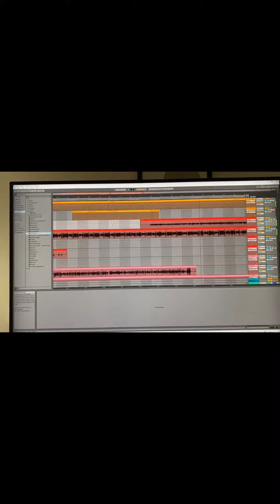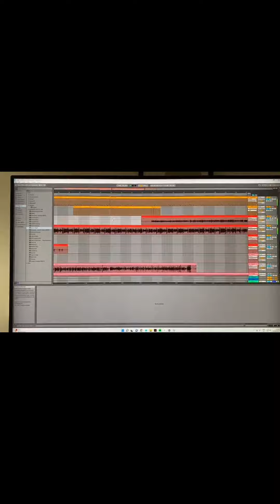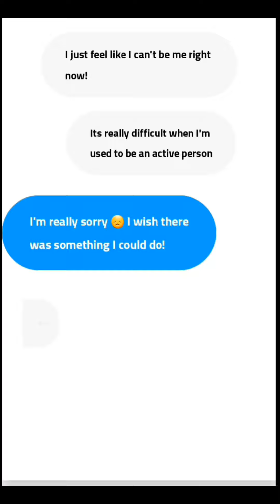Some More Studio Stuff | The Vlog: #11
A New Vlog for all of you to sink your teeth into.